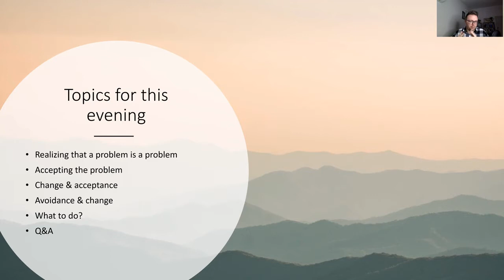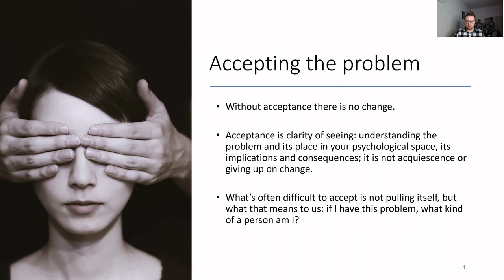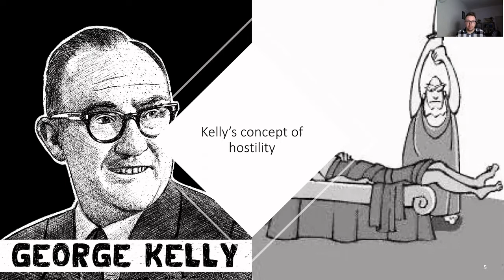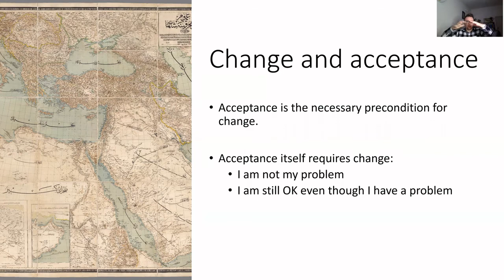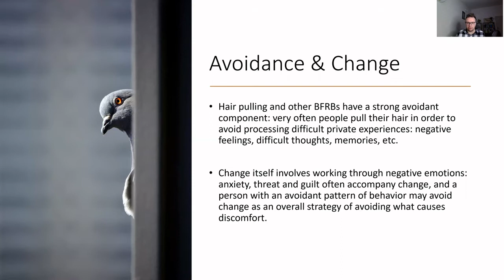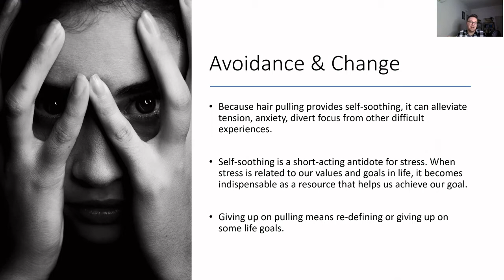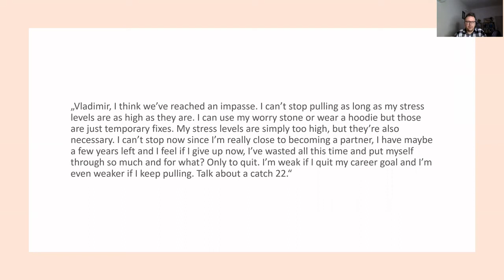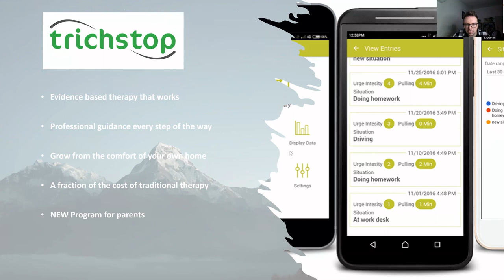Deciding to Change as the First Obstacle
We're starting 2022 with a fundamental topic: deciding to change. When our first step is shaky, the rest of the journey won't be smooth sailing either. Learn about different reasons why people run into trouble when they think about stopping pulling, and use these as point of reflection to help you grow and overcome the obstacles you're facing now.